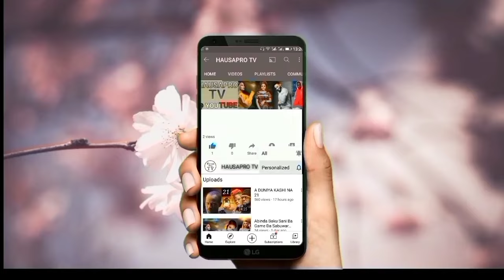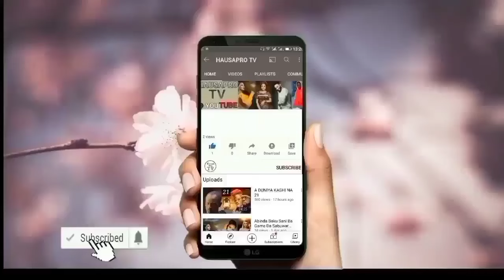Masha Allah Kwalliyar Sallah Daga Gidan Wasu Jaruman Kannywood